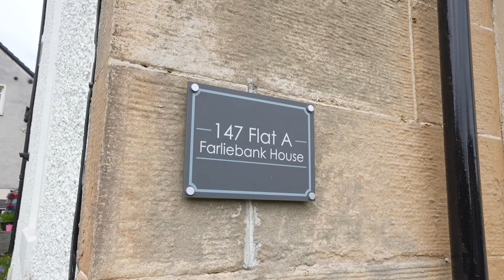WALKER WYLIE - Flat A, 147 Crow Road, Glasgow, G11 7SJ